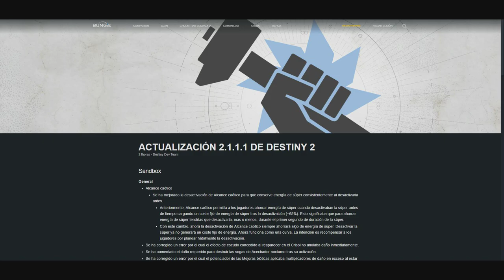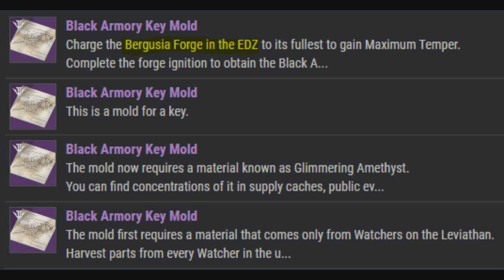Destiny 2 - Código Resuelto! Secretos de Forja! Nuevo Leak! Exóticos de Aurora! Todos los Cambios!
❤️GRACIAS EN ESPECIAL A LOS PATRONES:
- Priblee Loyola
- Ghost Lucky
- Carlos Conejo
- LayonSky
- Carjes1
- Hector Gutierrez
- Adan

Destiny 2 - Como Entrar en 2 Areas Secretas de DLC! Nuevos Exóticos! Loot Previo y más!

Destiny 2 - Casas de Armeria! Culturas Perdidas! SIVA! Gambito de los Nueve! Noticias del DLC y más!

Destiny 2 - Como Conseguir las 3 Nuevas Pináculo! DLC Info! Actualizaciones! Cayde! Season 5 y más!

Destiny 2: Pase Anual - 3 Temporadas Gratis y 3 DLC | Todo lo que tienes que saber

Destiny 2: El Verdadero Final! El Plan de Savathun y Oryx! Eris Explica el Bucle! Quria y más!

Destiny 2: CÓDIGO RESUELTO! Forja Secreta! Nuevo Leak! Exóticos de la Aurora! Todos los Cambios de 2.1.1.1!